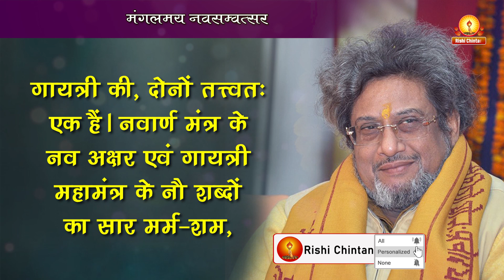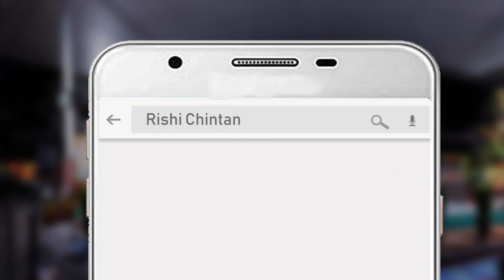मंगलमय नवसम्वत्सर | Mangalmay Navsamvtsar | जीवन पथ के प्रदीप | श्रद्धेय डॉ प्रणव पण्ड्या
मंगलमय नवसम्वत्सर | Mangalmay Navsamvtsar
जीवन पथ के प्रदीप | श्रद्धेय डॉ प्रणव पण्ड्या

The auspicious New Year has brought the formula of 'freedom from vices'. In the first Arunodaya of the first Pratipada of this new Samvatsara, there is a message of penance. In every ray of the new sun there is a call for rigorous penance. Penance is for freedom from disorders, penance is for yoga to attain opulence and penance is for knowledge. These are also the three objectives of the three stages of Tripada Gayatri. The new qualities contained in the nine words of Mahamantra Gayatri lead the seeker towards this auspiciousness of life.

नव सम्वत्सर की इस मंगलमयता की प्रगाढ़ अनुभूति के लिए अनिवार्य है-नवरात्रि साधना। यह साधना भगवती दुर्गा की हो या वेदजननी गायत्री की, दोनों तत्त्वतः एक हैं। नवार्ण मंत्र के नव अक्षर एवं गायत्री महामंत्र के नौ शब्दों का सार मर्म-शम, दम, तितीक्षा, क्षमा, सरलता, ज्ञान, विज्ञान एवं भक्ति के नवगुणों में है। नवार्ण मंत्र के तीन बीज ऐं, ह्रीं, क्लीं में महासरस्वती, महालक्ष्मी एवं महाकाली के स्वरूप की अनुभूति है। एवं चामुण्डायै विच्चै का अर्थ है कि हम अज्ञान की सेना का नाश करने वाली भगवती का ध्यान करते हैं।